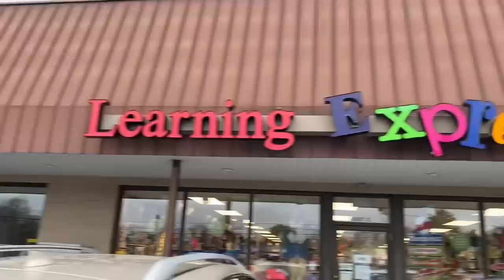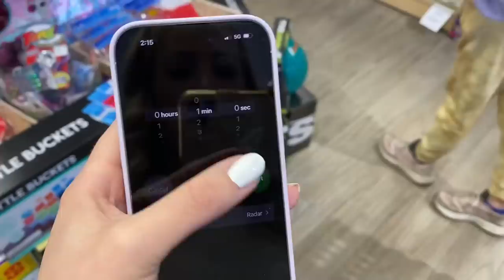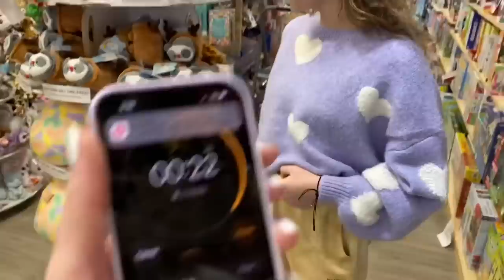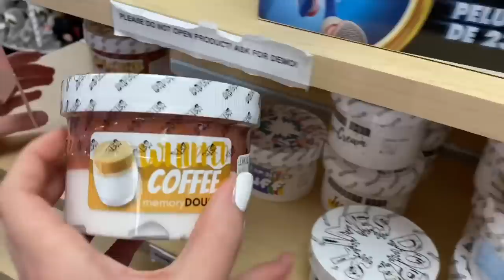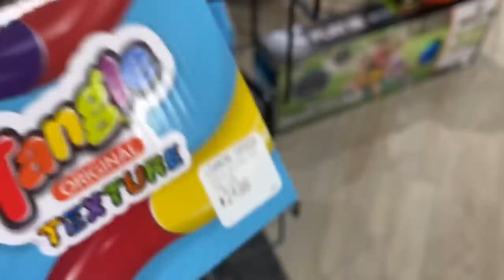SECRET HIDDEN BIRTHDAY PRESENT SHOPPING CHALLENGE AT LEARNING EXPRESS! 🤫🎁🫣